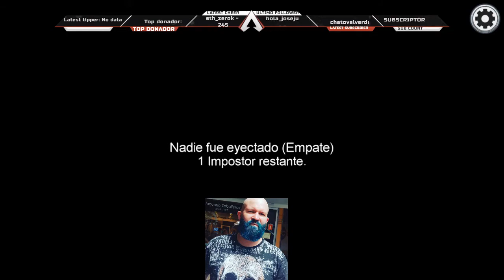AMOUNG US SOY UN GRAN DETECTIVE #1